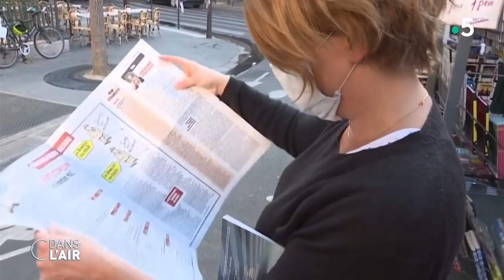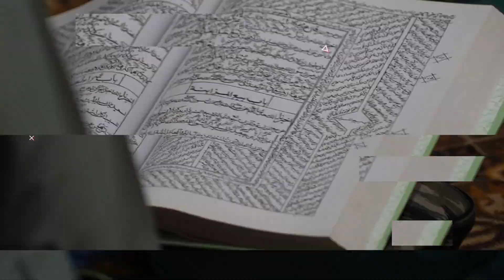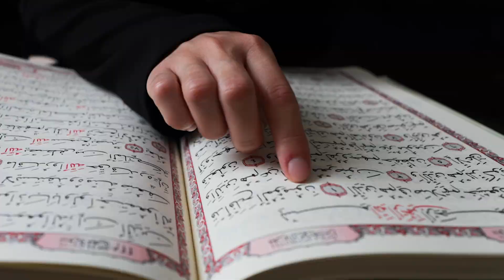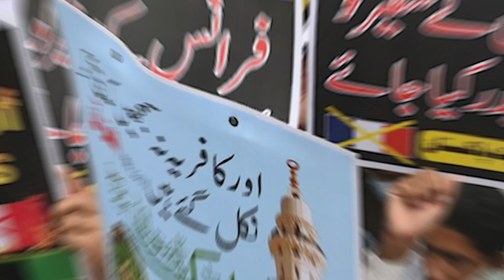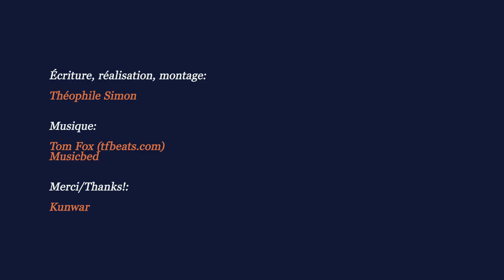L'islam est-il en crise ? Épisode 1: Pakistan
Automne 2020. Beaucoup de questions m’agitent.

Un jeune homme tente d’attaquer Charlie Hebdo. Dans son village d’origine, au Pakistan, tout le monde semble fier de lui.
Puis Samuel Paty est décapité. Trois autres personnes sont assassinées à Nice.
Dans un discours aux Mureaux, Emmanuel Macron déclare que « l’islam est en crise » et défend le droit de blasphémer.
Tollé dans le monde musulman. Manifestations anti-Français. Emeutes. Boycotts.

J’ai eu envie et besoin de comprendre; l’islam est-il vraiment en crise ?
Alors j’ai pris un billet d’avion pour le Pakistan et y ai mené ma petite enquête.
J’en suis revenu avec davantage de questions qu’au départ, mais aussi quelques débuts de réponse.

Voici le premier épisode d’une série sur l’islam, la religion majoritaire d’une région du monde que j’aime et qui me fascine.
Donnez-moi vos avis, sur le fond comme sur la forme !

Retrouvez aussi mon reportage écrit au Pakistan dans le magazine Le Point

0:00 - Introduction
01:00 - Dans le village du terroriste
04:52 - Le discours polémique d'Emmanuel Macron
06:40 - La diversité de l'islam
09:55 - L'exemple du Pakistan
12:50 - La montée des radicaux pakistanais
15:55 - L'arme du blasphème
18:22 - Introduction de l'islamisme

Je suis un journaliste indépendant français de presse écrite (Le Point, L’Obs, Libération, Le Parisien) qui s’essaie depuis récemment au reportage vidéo.